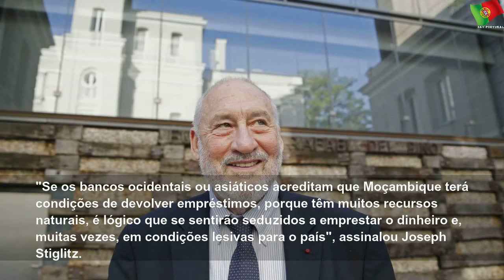Nobel da Economia alerta Moçambique para endividamento excessivo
quarta-feira, 20 de novembro de 2019
Nobel da Economia alerta Moçambique para endividamento excessivo | Sky Portugal
O Nobel da Economia em 2001 Joseph Stiglitz alertou hoje Moçambique para a tentação do endividamento excessivo, devido à expectativa das receitas dos recursos naturais, principalmente o gás natural.